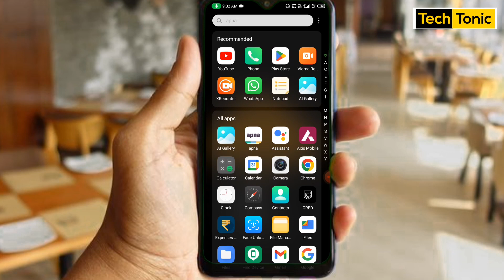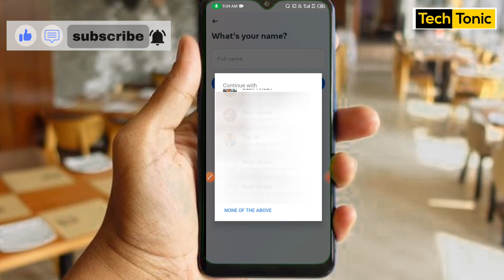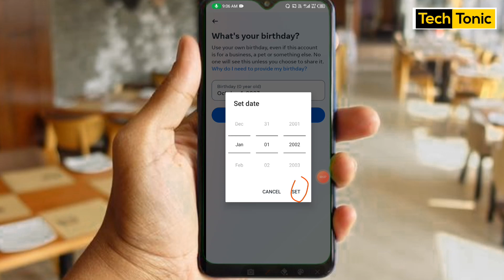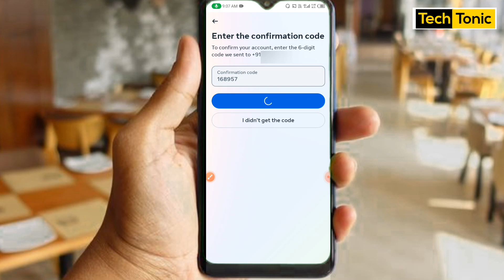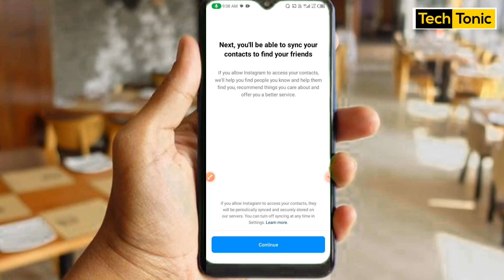instagram account kaise banaye | how to create instagram account new trick in 2023 | Instagram Id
instagram id kaise banaen new phone mein
instagram id kaise banate hain
instagram id kaise banate hain dusri
new instagram id kaise banaye
how to create instagram account for earning
how to create instagram account in mobile